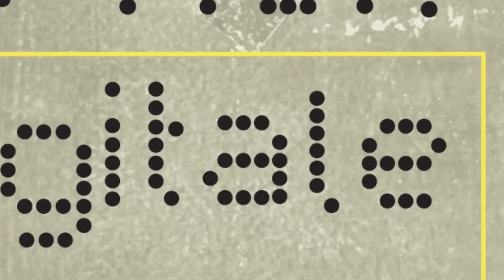Interview d'Antoine Bidegain - Digital Campus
À la rencontre des acteurs de la Nuit Digitale, les étudiants de Digital Campus Bordeaux dressent les portraits des personnalités marquantes de l'événement.
Réalisation : Sophie DEGREMONT et Nicolas ANDRE
Montage : Nicolas ANDRE